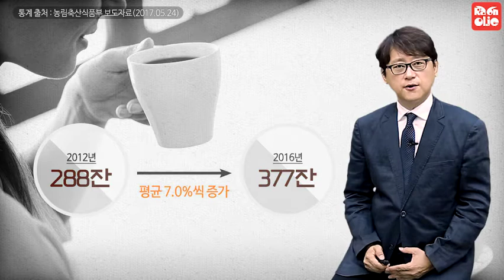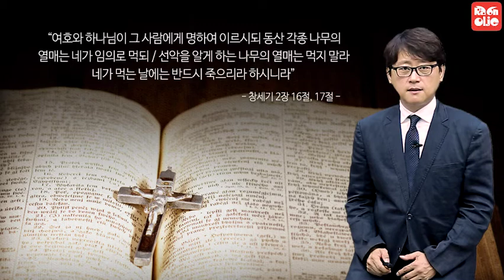[커피인문학] 구약성서에 등장하는 선악과 나무가 커피나무였다?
커피의 역사를 찾아보는 커피 인문학
커피는 언제부터 존재했을까요? 커피비평가협회(CCA) 협회장님이시자 커피테이스터 박영순 협회장님께서 이야기 해주는 흥미로운 커피의 역사
구약성서에 등장하는 선악과가 커피나무일 수도 있지 않을까요? 그냥 터무니 없는 소리일까요?
그 이야기를 지금부터 확인해보세요.